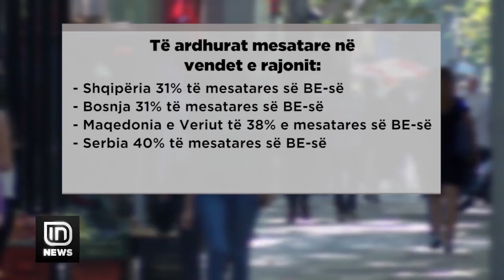Sa keq! Eurostat: Shqipëria edhe në 2018, sërish shteti më i varfër në Evropë | IN TV Albania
Raporti më i fundit i Eurostat sjell lajme të këqija për vendin tonë. Rezultojmë sërish shteti më i varfër në Evropë edhe në vitin 2018. Të ardhurat tona janë sa 31% e mesatares së Bashkimit Europian.